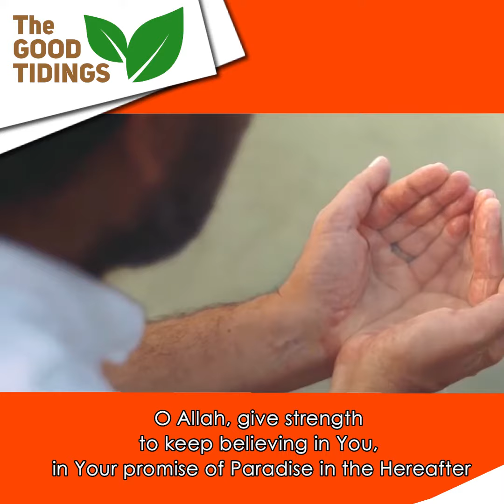O Ramadan, Remind Me Always About Those Who are Suffering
1) Evaluating Our Ramadan: Will It End with Joy, Hope or Regret?
2) These London Muslims Organised a Green Iftar
3) Those Kids Go Rough During Taraweeh – Shouldn’t Bring Them Along!
4) A to Z Interesting Facts about Ramadan
5) 5 Interesting Activities You Would Want to Do with Your Non-Muslim Friends During Ramadan
6) Ramadan is a Month of Torture, Isn’t It?
7) What to Prepare Before Ramadan
8) A Revert’s First Ramadan: Expectations and Realities
9) My First Ramadan Around the World